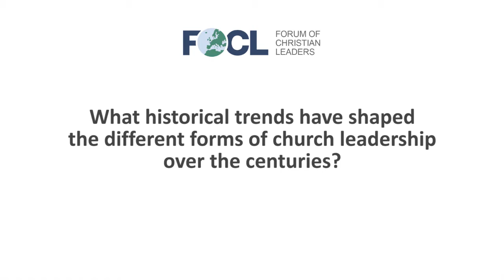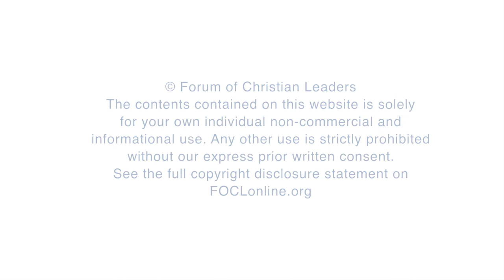What historical trends have shaped the different forms of church leadership over the centuries?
Terry Virgo, Founder, Newfrontiers, answers the question "What historical trends have shaped the different forms of church leadership over the centuries?" related to his talk "Shepherding: A Biblical Model of Leadership" given at the 2016 European Leadership Forum.

FOCLID 7537_1